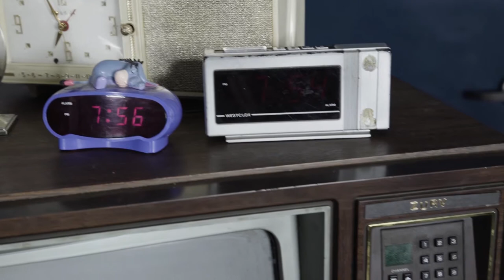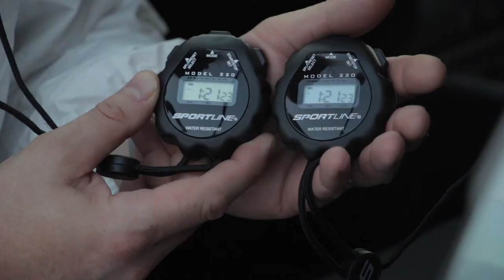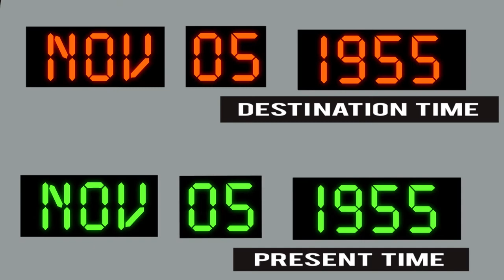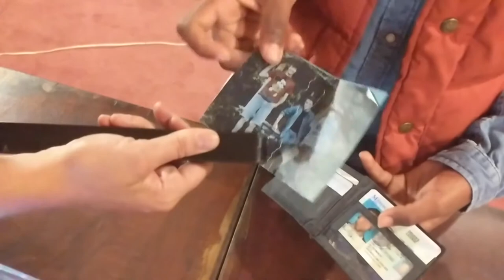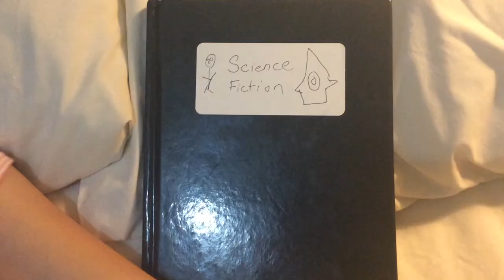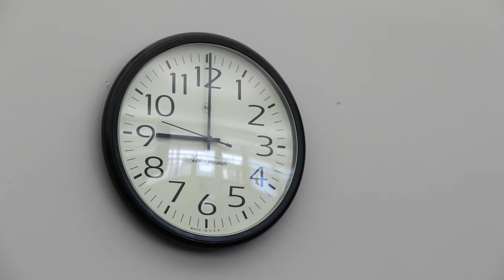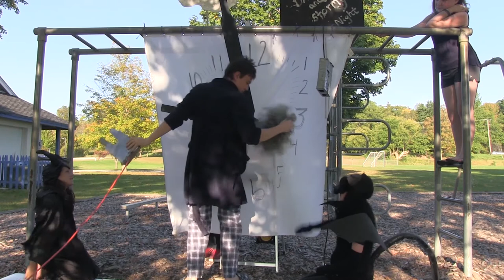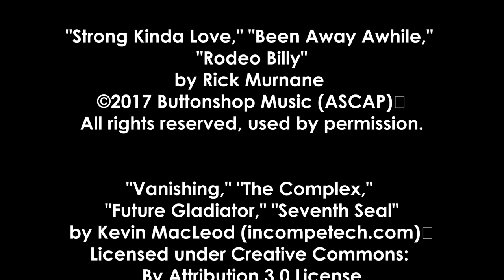Crowdsourced Cinema: Back to the Future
The 3rd installation of NCTV's Crowdsourced Cinema project: Back to the Future. 46 Teams from the Pioneer Valley and Beyond each re-created a short scene of the classic film, combined to make the complete movie. Local musicians created an original score.